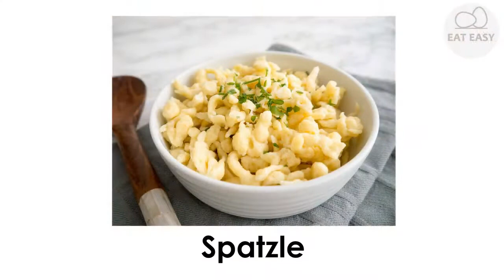Spätzle SIE WERDEN HERAUSKOMMEN!